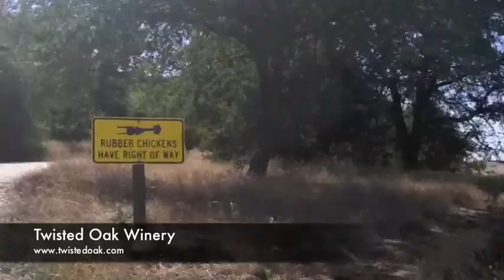Murphys: Hidden Gem in California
Hidden Gem in California, Murphys. Wine, Food, Adventure, at the foothills of the Sierra Mountains. Off-the-beaten-path at its finest in Calaveras County.
Music featured: John Mayer "Queen of California", Red Hot Chili Peppers "Dani California", Frank Sinatra "You Make Me Feel So Young"